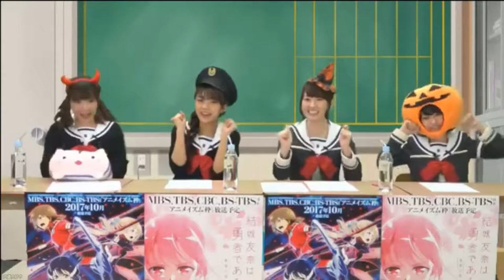YuYuYu Radio - Pumpkin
First time test

From: Yuuki Yuuna wa Yuusha de Aru Yuushabu Katsudou Houkoku ~NicoNama no Shou~ (Oct/31/17)

Terui Haruka (Yuuki Yuuna) - pink
Mimori Suzuko (Tougou Mimori) - blue
Uchiyama Yumi (Inubouzaki Fuu) - yellow
Kurosawa Tomoyo (Inubouzaki Itsuki) - green